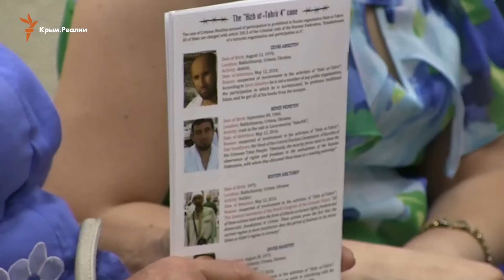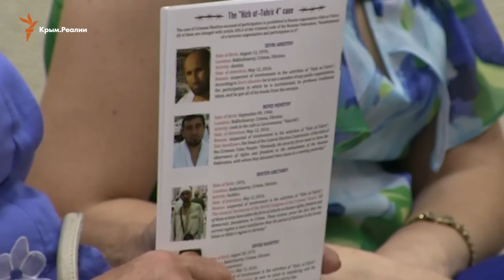В Киеве представили данные о политзаключенных и похищенных крымчанах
В Киеве представили данные о работе Крымскотатарского Ресурсного Центра, среди которых выпуск двух новых брошюр о политзаключенных из Крыма и похищенных с территории оккупированного полуострова крымчанах.